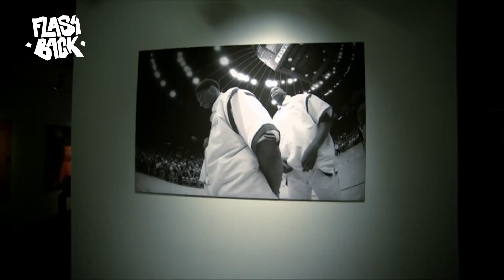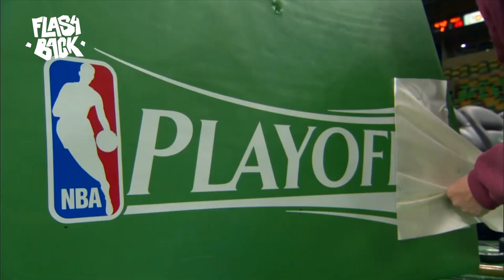KOBE TO SHAQ - LE FLASHBACK #8 - L'HISTOIRE DU ALLEY OOP LE PLUS CLUTCH DE TOUS LES TEMPS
Aujourd’hui, on vous fait revivre un alley-oop entré dans la légende de la Ligue. Un moment charnière, tournant crucial de l’histoire des Lakers, de ceux qui font la différence entre une très bonne équipe et une dynastie.
Une connexion de rêve entre Kobe Bryant et Shaquille O’Neal, qui parachève un des comebacks les plus improbables qui soient. Un alley-oop qui deviendra la pierre angulaire du dernier three-peat réussi en NBA.

Écriture :  Yannis Ben Brahim, Hossein Adibi
Narration, creative producer : Selim El Mellah
Montage : Lilian Normand